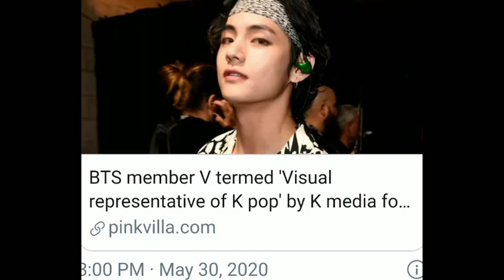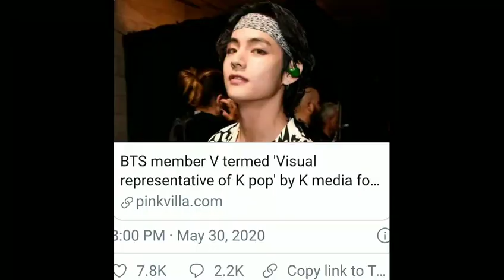ថ្មីៗក្ដៅៗ V គ្រងតំណែង Kpop Male Idol សង្ហាបំផុត ប្រចាំឆ្នាំ ២០២១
Hot new V to be named the most handsome Kpop Male Idol in 2021

សូមស្វាគមន៍មកកាន់បណ្តាញព័ត៌មានសូមកុំភ្លេចចុះឈ្មោះជាវប៉ុស្តិ៍របស់ខ្ញុំសូមអរគុណ!

@ព័ត៌មានប្រចាំថ្ងៃ

សូមអរគុណយ៉ាងជ្រាវជ្រៅវ
Thank You So much !